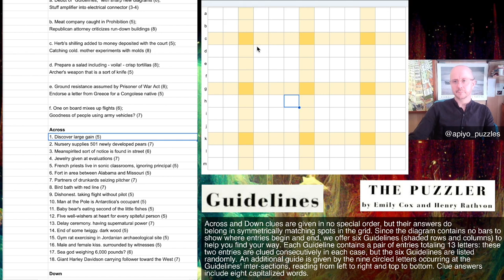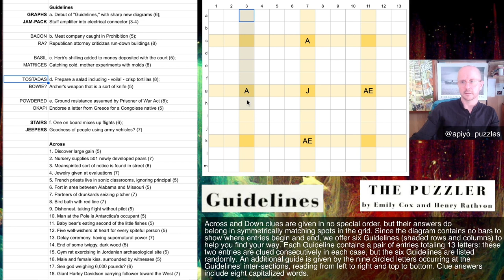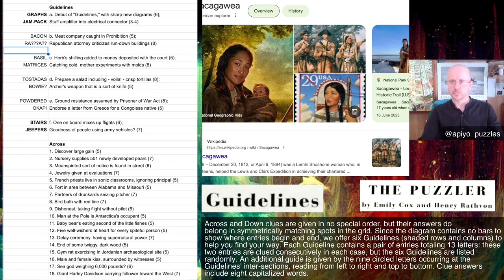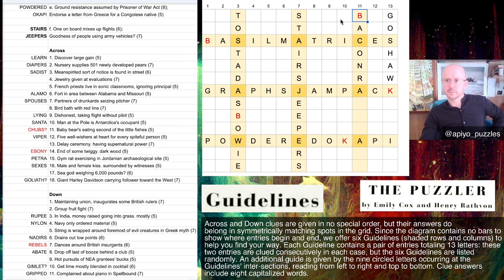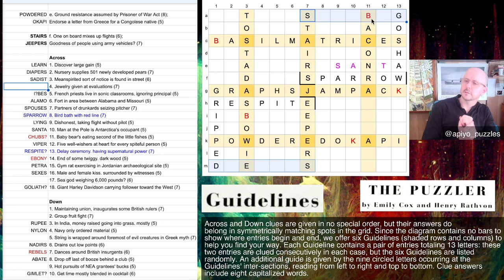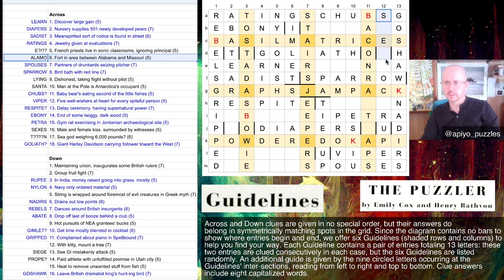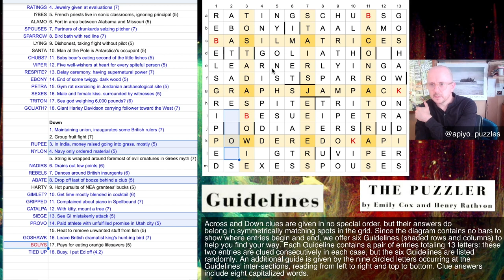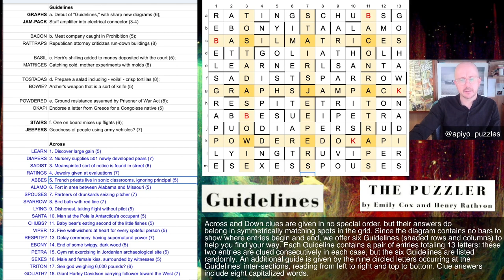Guidelines - a variety cryptic crossword from Emily Cox and Henry Rathvon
Find the enormous collection of Emily and Henry's puzzles, dating back to 1977 (!!)